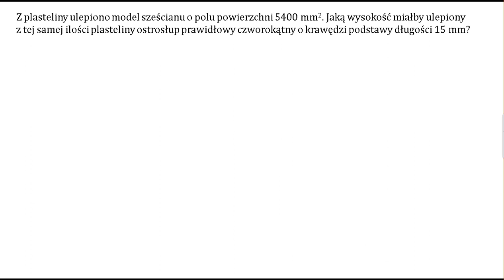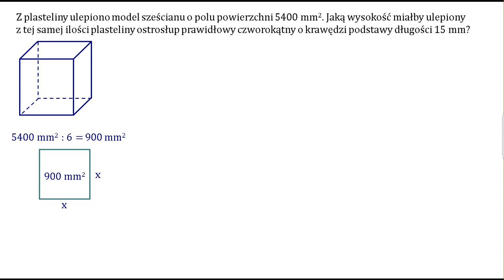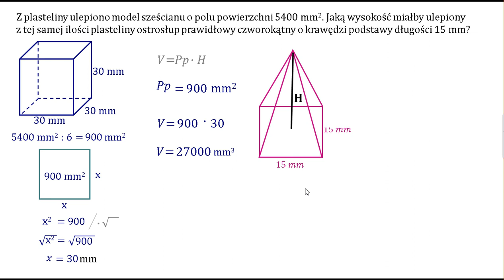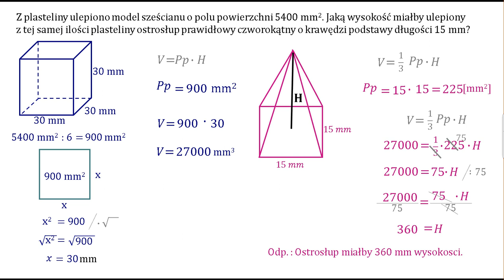Jaką wysokość miałby ostrosłup ulepiony z plasteliny? Objętość sześcianu i ostrosłupa.